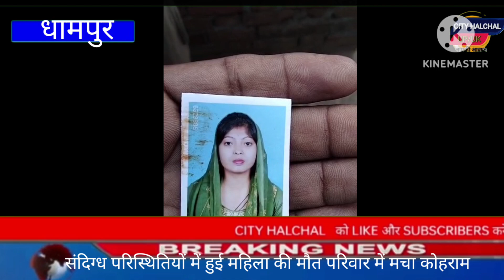जैतरा में ऐसा क्या हुआ एसपी पहुंचेजैतरा